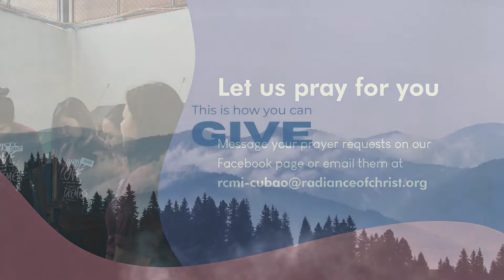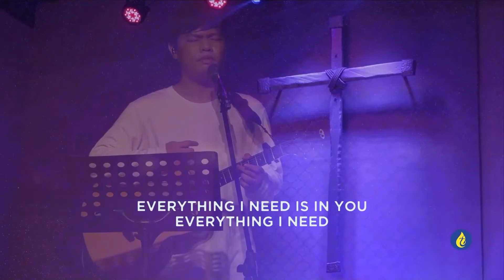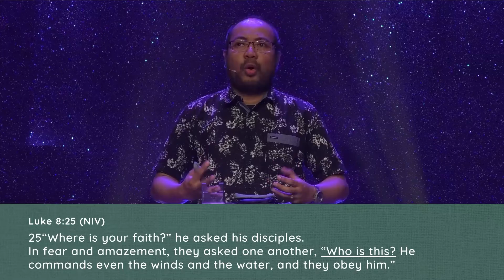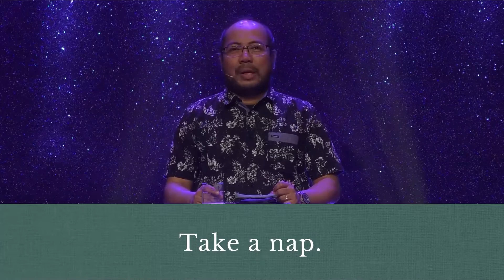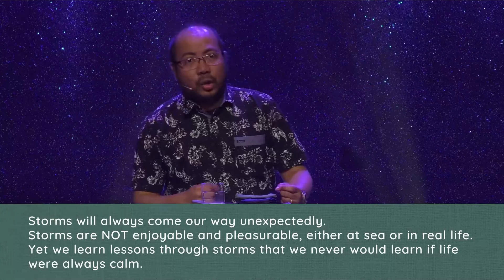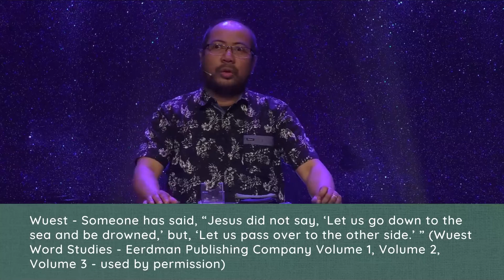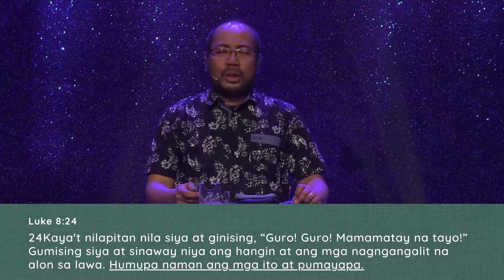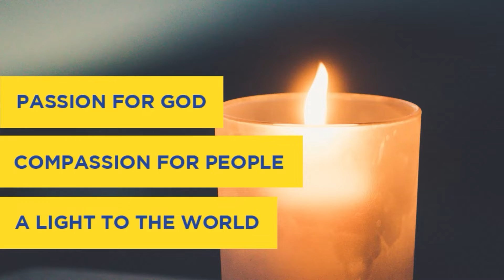Jesus Over Nature | Pastor Sherwin Dilinila | November 16, 2022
Blessed Wednesday, Radiance Family! Thank you for being with us. We are so grateful that God has brought you to us today.

We are really excited about what God has to say through our speaker this evening. Let us hear Pastor Sherwin Dilinila as he teaches this Midweek's message entitled, "Jesus Over Nature."

Invite your families and friends to worship with us.

Jonas Myrin | Reuben Morgan
Hillsong Music Publishing Australia

Come Alive (Resurrection Power)
Andrew Holt | Ben Schofield | Casey Brown | Hope Darst

Song: Safe
Words and Music: Juan Winans | Justin Gray | Lee Simon Brown | Moira Hernandez